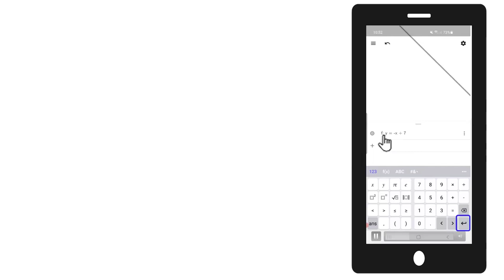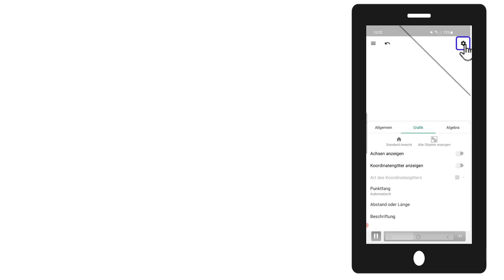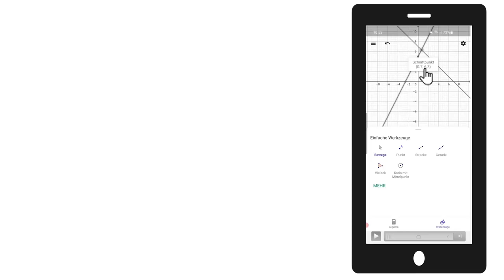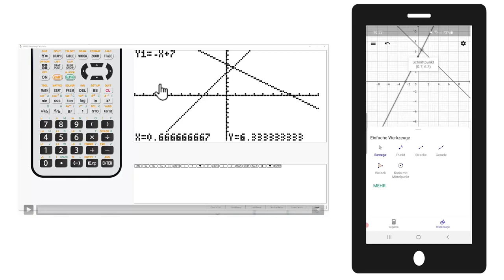lineares Gleichungssystem mit GTR oder GeoGebra "lösen"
In diesem Video zeige ich Euch, wie man ein Lineares Gleichungssystem grafisch mit dem GTR oder GeoGebra lösen kann. Vorsicht: Es ist immer noch eine grafische Lösung, keine Rechnerische.